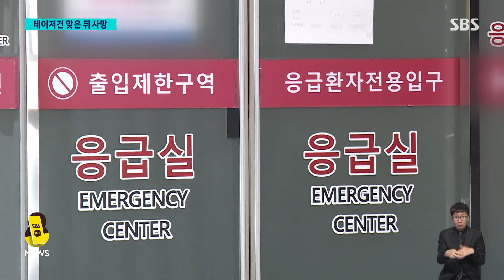아들에 흉기 휘두른 50대…테이저건 제압 40분 뒤 사망 / SBS 8뉴스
〈앵커〉

자신의 가족에게 흉기를 휘두른 50대 남성을 경찰이 테이저건을 쏴서 제압했습니다. 그런데 체포되고 40분쯤 뒤에 그 남성이 갑자기 쓰러져서 숨졌습니다. 테이저건 때문에 숨진 건 아닌지 경찰이 조사하고 있습니다.

KBC 조경원 기자입니다.

〈기자〉

어제(23일) 오후 5시 50분쯤 50대 A 씨는 광주 북구에 사는 자녀들의 집에 찾아가 흉기를 휘둘렀습니다.

30대 아들은 흉기에 찔려 쓰러졌고, 겁에 질린 딸은 집 밖으로 탈출해 경찰에 신고했습니다.

경찰이 현장에 도착했을 때 A 씨는 흉기를 손에 든 채 아들의 몸 위에 올라타 있었습니다.

경찰은 흉기를 내려놓지 않는 A 씨를 설득하다가 결국 테이저건을 발사해 제압했습니다.

[목격자 : 119구급대 차도 있고 경찰차도 있으면서 30대 청년은 어깨 같은 데가 찔려서 피가 흐르고 있었는데, 아빠 되신 분도 씩씩하게 걸어 나왔는데…]

살인미수 혐의로 긴급 체포된 A 씨는 경찰서로 연행돼 조사받던 중 호흡 곤란을 호소하며 갑자기 쓰러졌습니다.

체포된 지 약 40분 만이었습니다.

경찰은 즉시 심폐소생술을 하며 A 씨를 인근 병원으로 옮겼지만 숨졌습니다.

경찰은 테이저건과 A 씨의 사망 사이에 관계가 있는지 수사하고 있습니다.

[경찰 관계자 : 피의자가 과거 뇌질환 치료를 받은 전력이 있고, 또 심혈관 질환 가족력이 있어서 인과 관계가 있는지 여부를 계속 수사를 해보도록 하겠습니다.]

경찰 조사 결과 A 씨는 최근 부인과 이혼 소송을 하며 불화가 있었던 것으로 드러났습니다.

흉기에 찔린 아들은 다행히 수술을 받은 뒤 회복했고, 경찰은 살인민수 혐의를 받은 A 씨가 숨진 만큼 '공소권 없음'으로 사건을 종결할 방침입니다.

(영상취재 : 김형수 KBC)

KBC 조경원